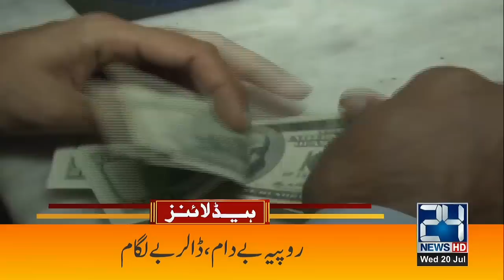Election on 15 Oct 2022 l Supreme Court Big Decision l PDM Important Meeting | 12pm Headlines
Election announce on 15 Oct 2022 l Supreme Court Big Decision l PDM Important Meeting | 12pm News Headlines | 20 July 2022 | 24 News HD

24 News HD Is One Of The Leading News Channels Of Pakistan Bringing You The Latest Current Affairs From Pakistan And Around The World.  Live National Assembly ,Senate Session And Current Affairs